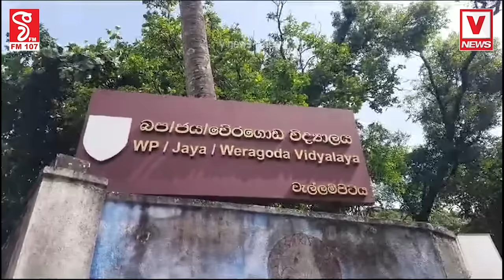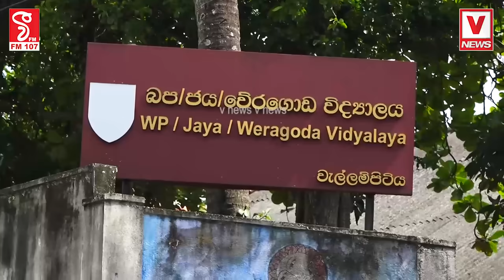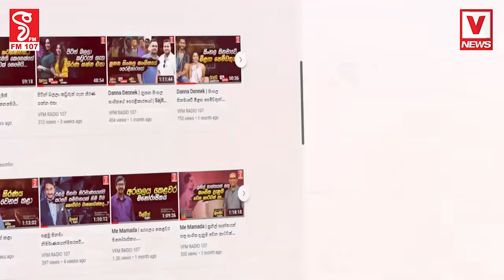පාසලේ ජල කරාම සවි කර තිබූ කොන්ක්‍රීට් තාප්පේ සිසුවියන් 6 දෙනෙක් මතට කඩා වැටෙන වීඩියෝව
අද උපන්දිනය දවසෙම මගේ කෙල්ල මැරුණා දෙයියනේ
සිසුවියක් ජීවිතක්ෂයට - සියල්ලෝම හඬා වැටෙයි